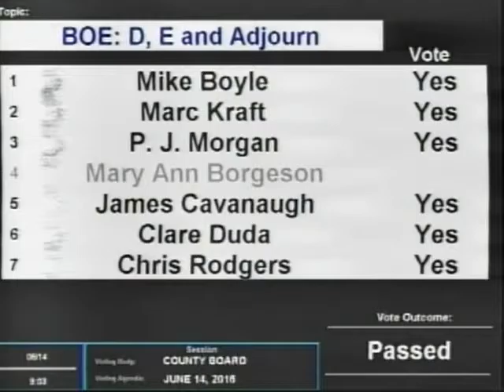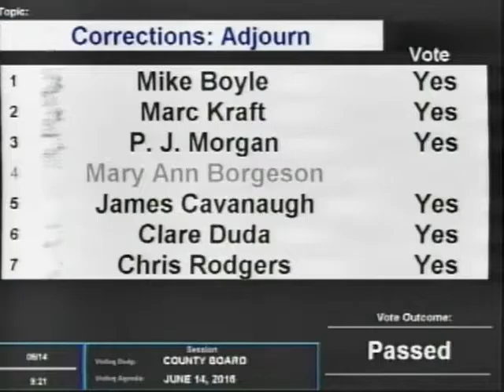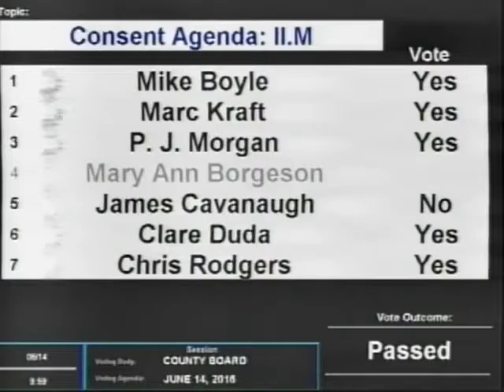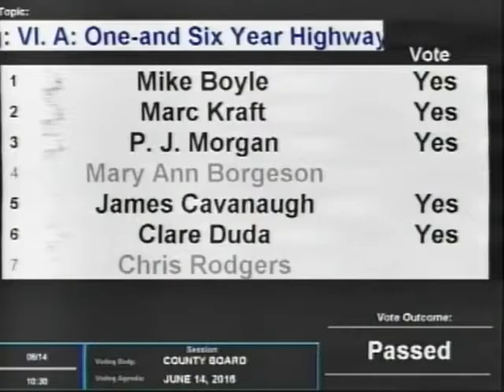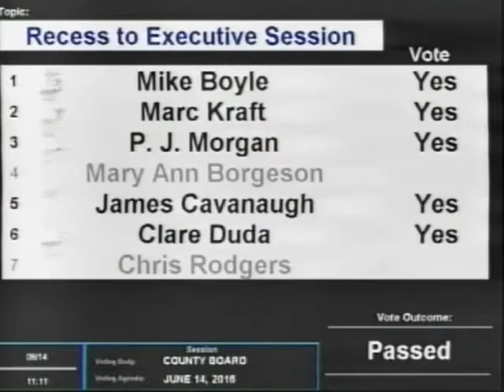Board of County Commissioners Douglas County Nebraska, June 14, 2016